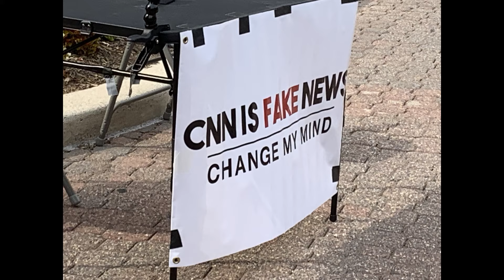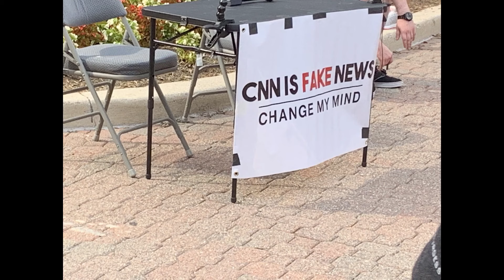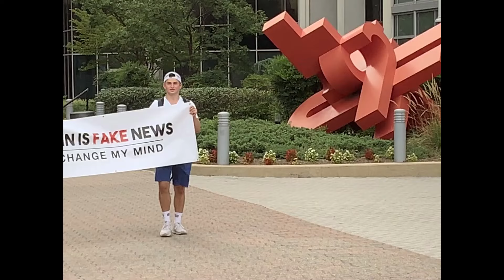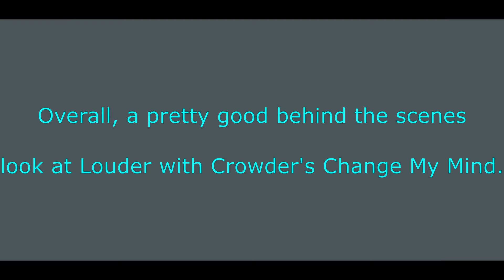Behind the Scenes at the Crowder CNN Washington DC HQ Change My Mind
Not much went on other than the racist white lady.  All in all, a good time to see how the sausage is made.